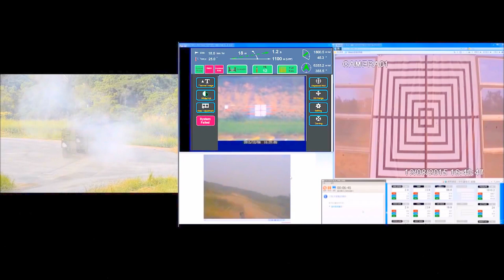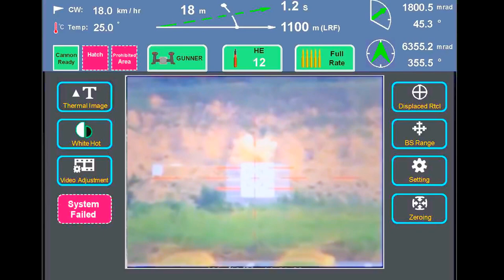NCSIST - Clouded Leopard 8X8 Armoured Fighting Vehicle Variants [1080p]